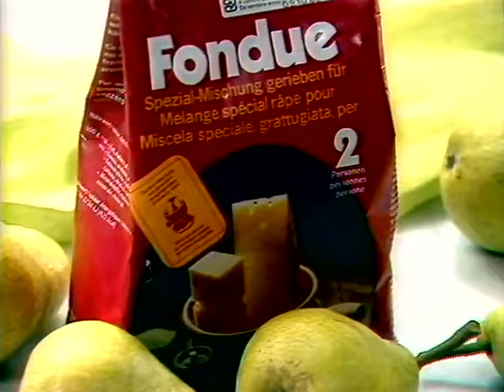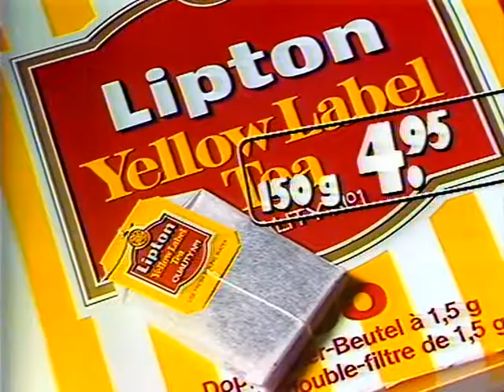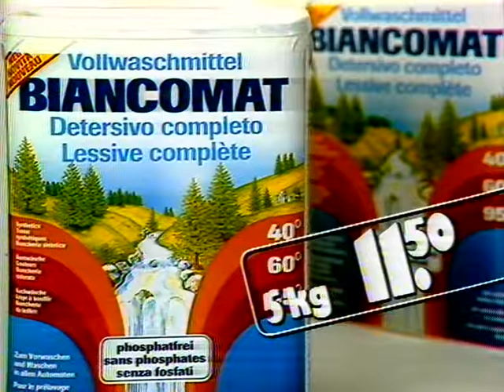Coop Mittwochstudio, Folge 473 vom 01. Oktober 1986